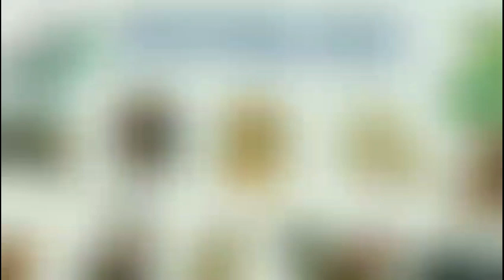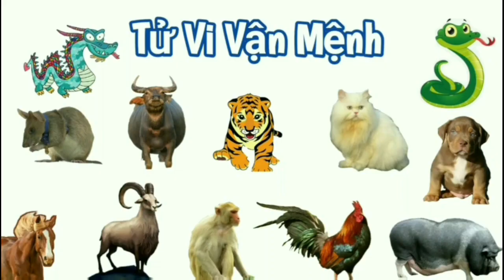Tử Vi Tháng 12 Âm Lịch của Người TUỔI NGỌ | Tháng Chạp 2022